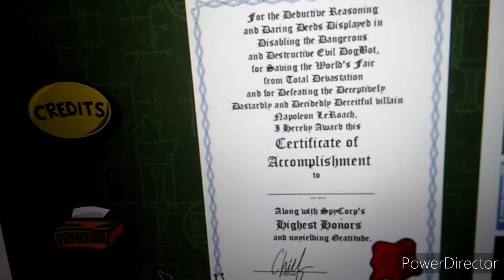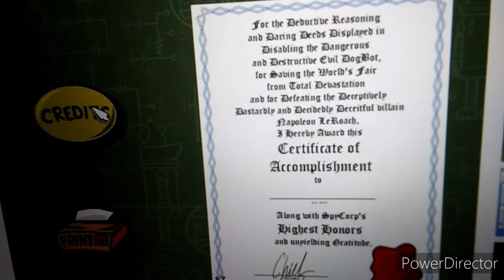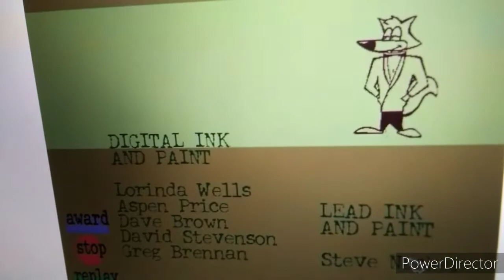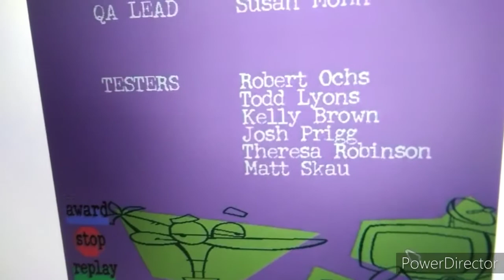Spy Fox 2: Some assembly required 2020 m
Big battle for gameplay mode.